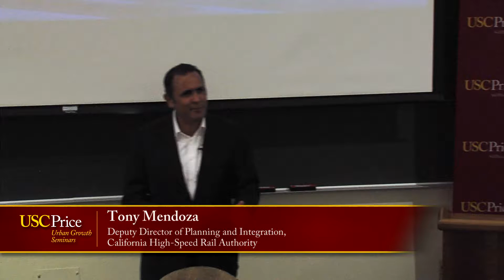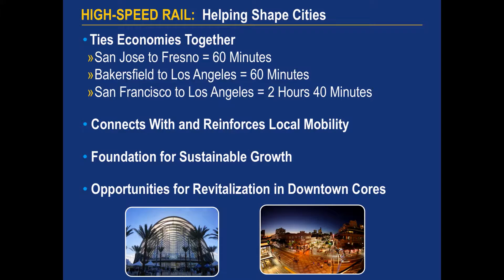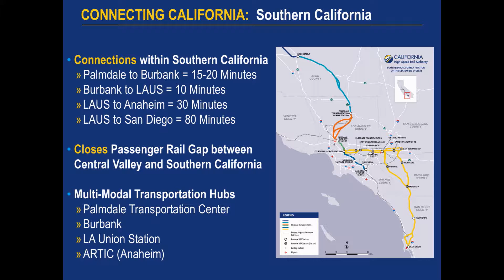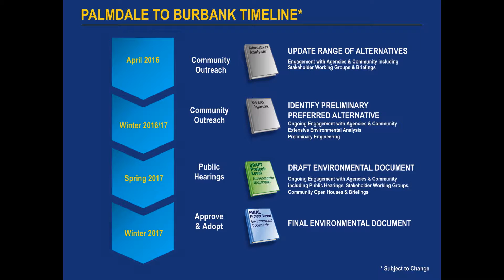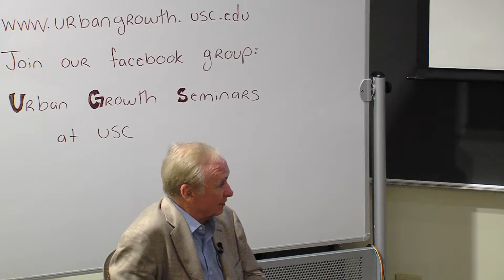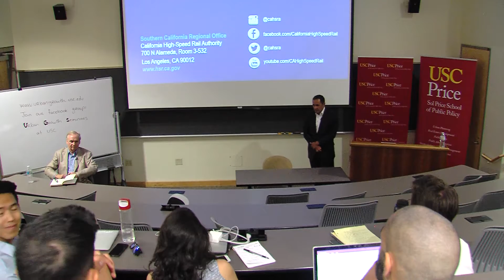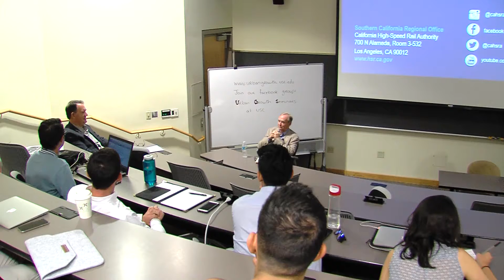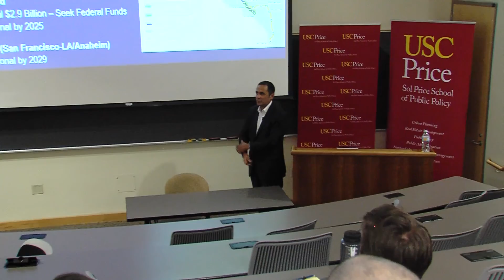Connecting and Transforming California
How will California, the 6th largest economy in the world, ensure 21st century mobility for a population that will grow to 50 million people by the year 2050, and address ambitious state legislation to lower greenhouse gas emissions?

Speaker:
Tony Mendoza
Deputy Director of Planning and Integration
California High-Speed Rail Authority

Discussant:
Woodie Tescher
Principal, Los Angeles, PlaceWorks

Tony Mendoza, Deputy Director of Planning and Integration for the California High-Speed Rail Authority, provides insight into one of the largest infrastructure projects underway in the United States – the California High-Speed Rail Program.

California’s high-speed rail will connect the mega-regions of the state, contribute to economic development and a cleaner environment, create jobs and preserve agricultural and protected lands. By 2029, the system will run from San Francisco to the Los Angeles basin in under three hours at speeds capable of over 200 miles per hour. The system will eventually extend to Sacramento and San Diego, totaling 800 miles with up to 24 stations.

Approximately $3 Billion worth of construction is now underway in several sites across approximately 119 miles from Madera to North of Bakersfield in the Central Valley.  Planning, engineering and environmental analyses is currently underway in northern and southern California.  Additionally, the Authority is supporting station area planning in proposed station cities throughout the state.

Discussant for this seminar is Woodie Tescher of PlaceWorks.  Woodie has 30+ years’ experience in policy planning, urban design, sustainability and public health, community outreach and engagement.  He is also the recipient of numerous leadership and project awards from professional peers.